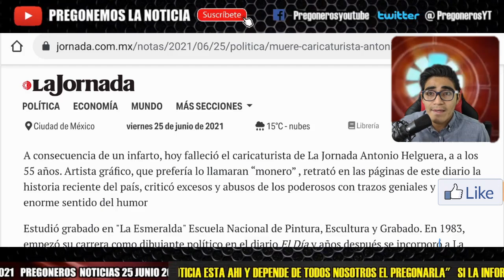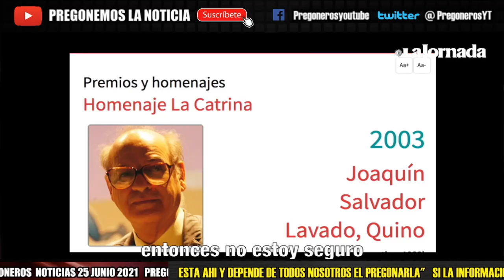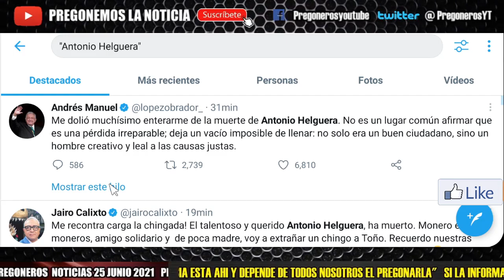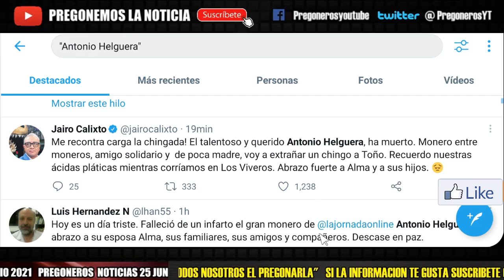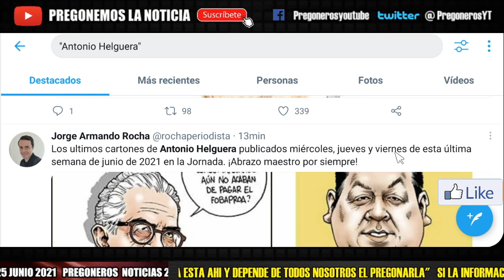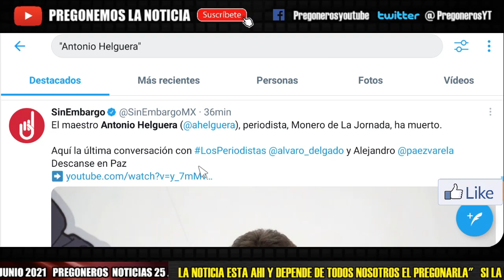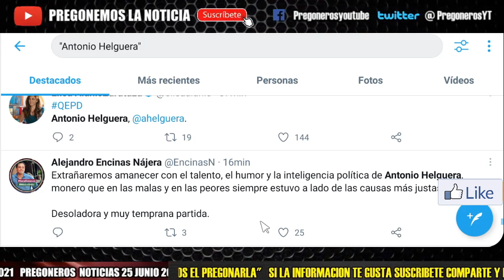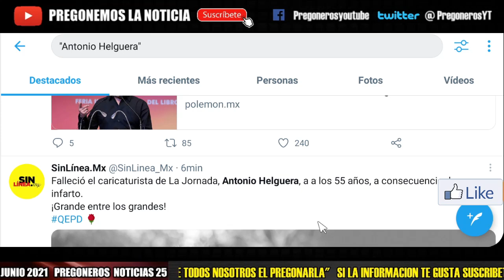BUEN VIAJE MAESTRO ¡ AMLO RECIBE TERRIBLE NOTICIA Y HONRA ASI AL MAESTRO ANTONIO HELGUERA ! QEPD